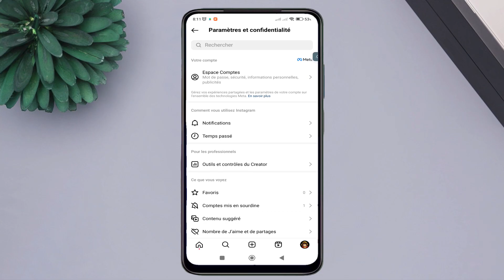Comment sélectionner qui peut vous TAGS sur Instagram - Contrôler qui peut vous taguer sur Instagram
Comment sélectionner qui peut vous TAGS sur Instagram